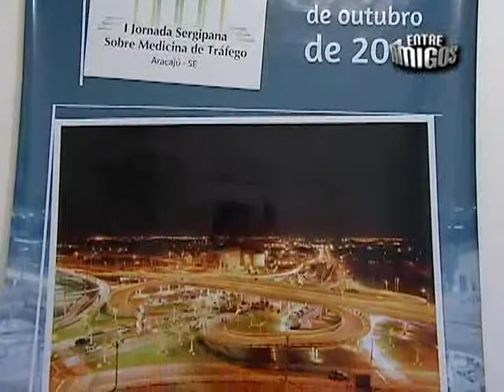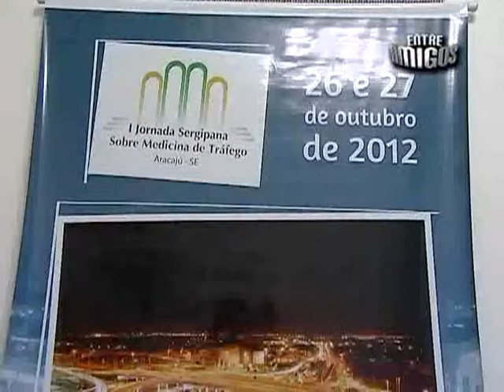Programa Entre Amigos - Raiz da Vida - Dr. Edvaldo Tavares - 180